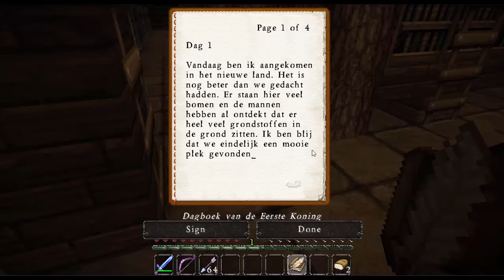The Last Kingdom #3 - De geschriften van Jeveria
Hallo mensen van JeverCraft! Leuk dat jullie kijken naar een nieuwe video van de The Last Kingdom. Hier komen we onder andere nog een aantal zombies tegen en gaan we proberen onze stad in veiligheid te brengen.In deze video zit een heleboel werk.
Voor deze serie ben ik eigenlijk wel verplicht een shoutout te geven naar twee andere YouTube-kanalen. Check die dus ook even.
DusDavidGames, want dit kanaal heeft mij met verschillende series op het idee van dit concept gebracht
Hallo mensen van JeverCraft! Ik ben Jever, momenteel de enige die hier upload. Op dit kanaal draait alles om het spel minecraft. Hiervan laat ik jullie verschillende dingen zien. Bijvoorbeeld: Survival, Servertours, Rollplay, Tutorials en andere let's plays. Op het moment probeer ik in ieder geval om de week te uploaden. Binnenkort wordt dit waarschijnlijk vaker. Dat motiveert mij namelijk heel erg.